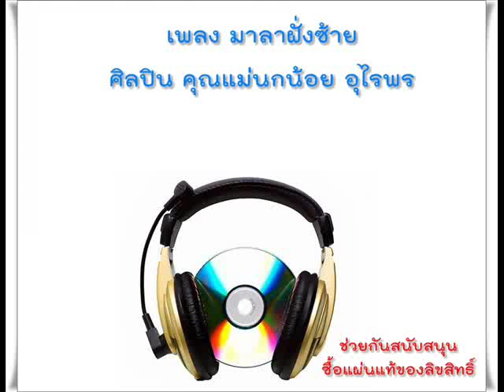มาลาฝั่งซ้าย.wmv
เพลงมาลาฝั่งซ้าย ศิลปิน คุณแม่นกน้อย อุไรพร
รับฟังเพื่อความบันเทิง สนับสนุนศิลปินด้วยการซื้อแผ่นแท้ถูกลิขสิทธิ์

จัดทำขึ้นเพื่อด้วยความรักและศรัทธา ความสามารถในการแสดงของคุณแม่นกน้อย อุไรพร
ผิดพลาดประการใด ข้าพเจ้าน้อมรับฟังด้วยความยินดียิ่งครับ